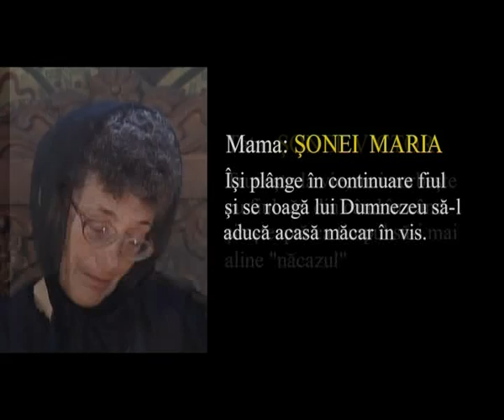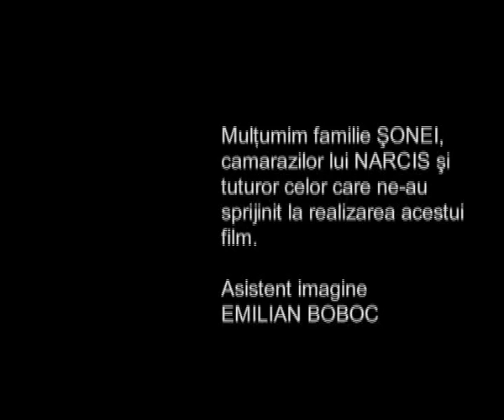The Fallen Romanian Soldier - Cazut la Datorie in Afghanistan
Era ziua lui onomastica, 24 Aprilie 2005.
Duminica seara, parintii subofiterului Narcis Sonei asteptau sa fie sunati de fiul lor pentru a-l felicita de ziua numelui. Telefonul a sunat la ora 20.00. Nu era Narcis. Le telefona, ministrul apararii nationale, pentru a le transmite condoleante pentru fiul lor care a murit la datorie in Afganistan.
Acest film, realizat de Trustul de presa al M.Ap.N. a castigat locul 1 la Festivalul de film militar din Italia, in anul 2005.